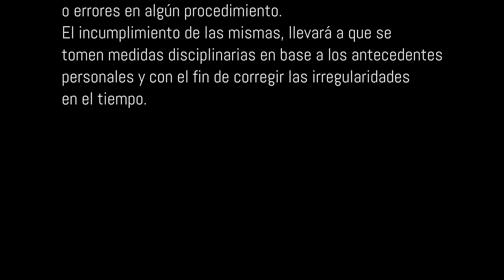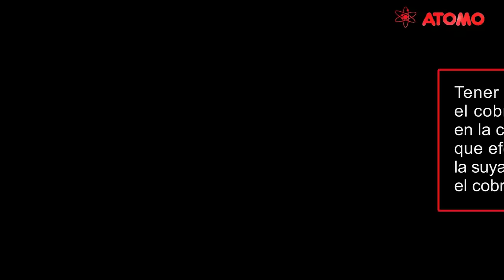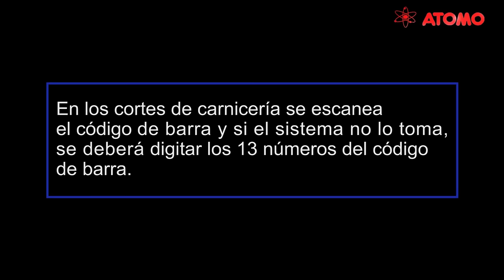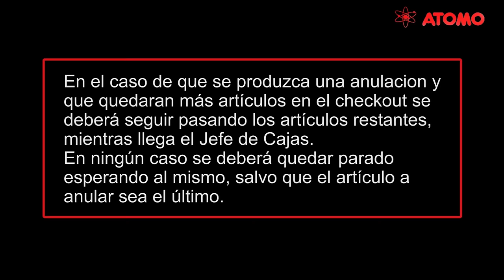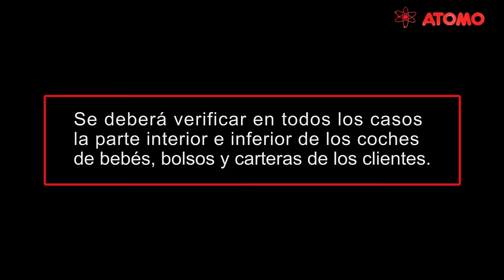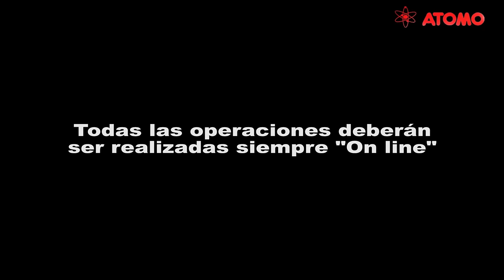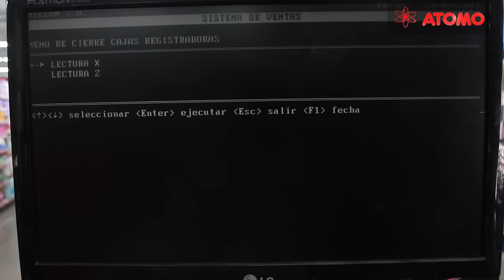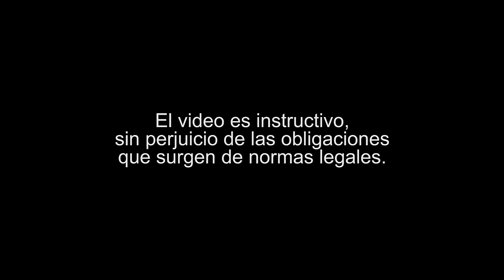Tutorial Cajeros Atomo supermercados MillanSA